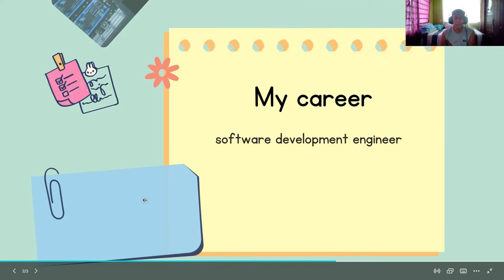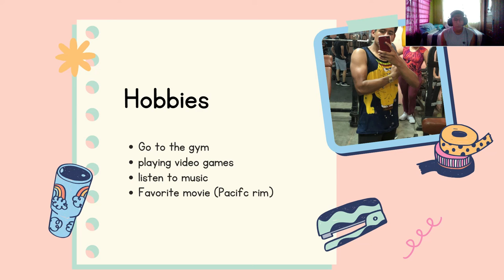ingles actv 1 video